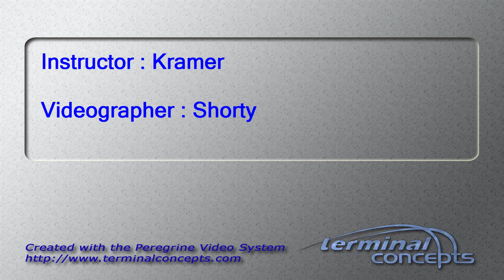Chris Meehan 's Tandem skydive!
Chris Meehan 's tandem skydive on Sunday, April 06, 2014 with Kramer at Skydive Indianapolis.  Located in Frankfort, IN, Skydive Indianapolis is THE place for tandem, AFF and experienced skydivers.  Come out and Skydive Indiana, Skydive Kentucky, and Skydive Ohio!